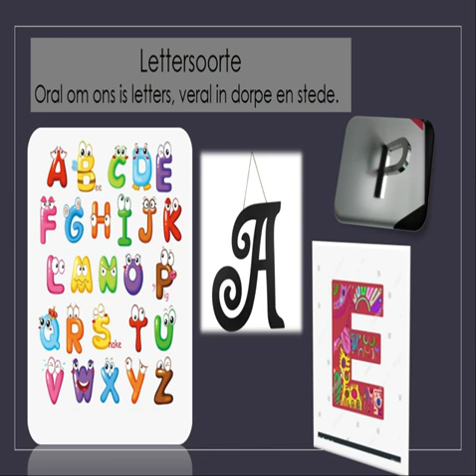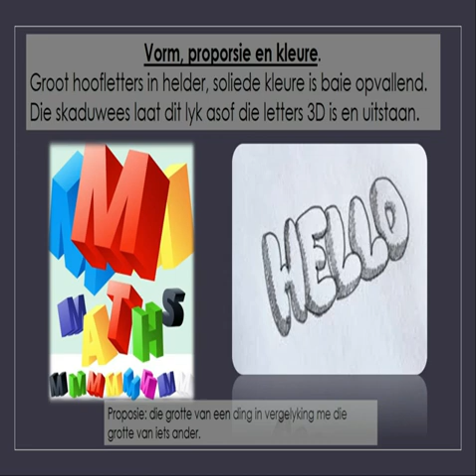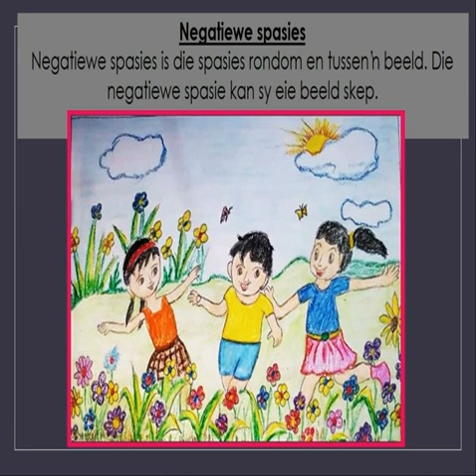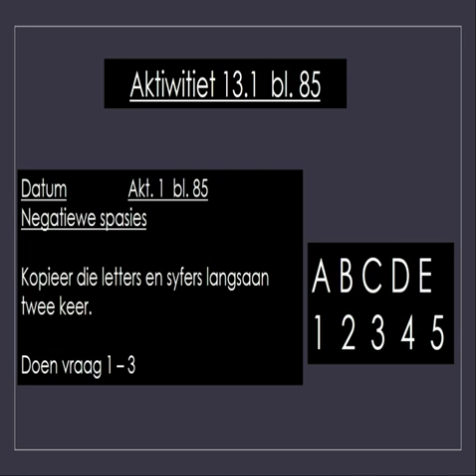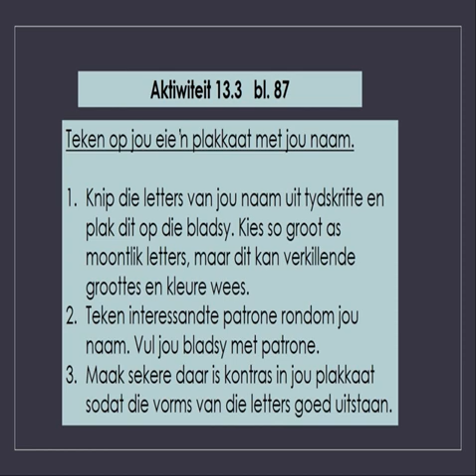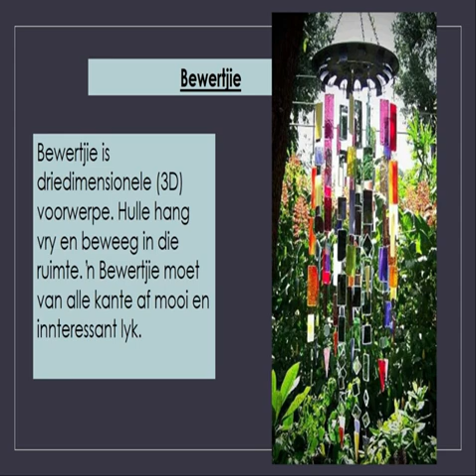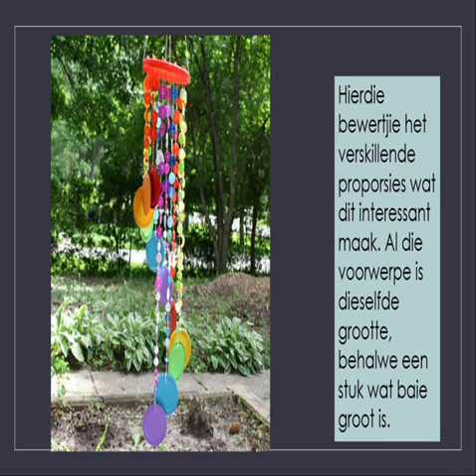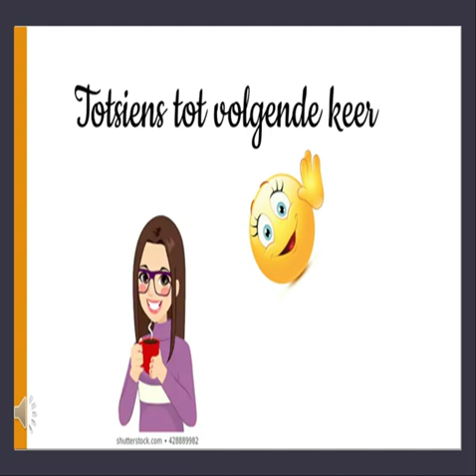LV - Gr4 - Les 5